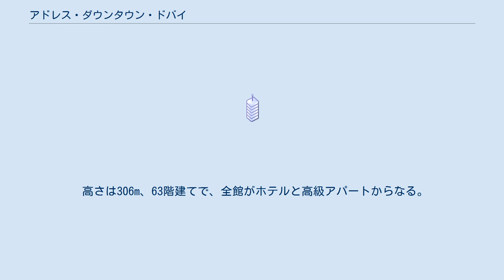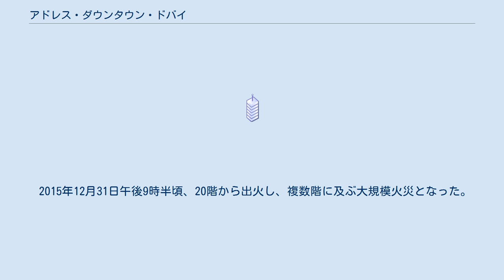アドレス・ダウンタウン・ドバイ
アドレス・ダウンタウン・ドバイ(The Address Downtown Dubai、アラビア語: فندق البحيرة و شقق برج دبي المخدمة‎)は、 アラブ首長国連邦・ドバイの高層ビル街・ダウンタウン・ドバイ地区に2008年に完成した超高層ビル。
 高さは306m、63階建てで、全館がホテルと高級アパートからなる。
設計はイギリスのアトキンス社。
ブルジュ・ハリーファの建設も担当したベルギーのBESIX社が建設した。
 ブルジュ・ハリーファ（高さ828m）のあるダウンタウン・ドバイ地区にあり、世界最大のショッピングセンター・ドバイ・モールに並んで建設された。
人工湖の「ブルジュ・ドバイ湖」に面している。
計画時の名称は、「ブルジュ・ドバイ・レイク・ホテル」。
2009年、ドバイ・モールとこのアドレス・ダウンタウン・ドバイの間に、世界最大の噴水である「ドバイ・ファウンテン」が完成した。
 2015年12月31日午後9時半頃、20階から出火し、複数階に及ぶ大規模火災となった。
 ^ “Burj Dubai Lake Hotel & Serviced Apartments”. SkyscraperPage.com. 2007年9月26日閲覧。
 ^ Overview of The Address Downtown Dubai